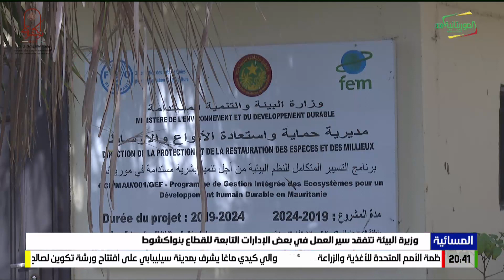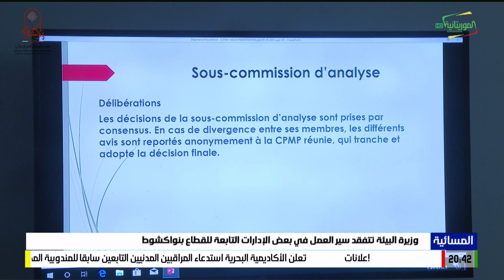وزيرة البيئة تتفقد سير العمل في بعض الإدارات التابعة للقطاع بنواكشوط